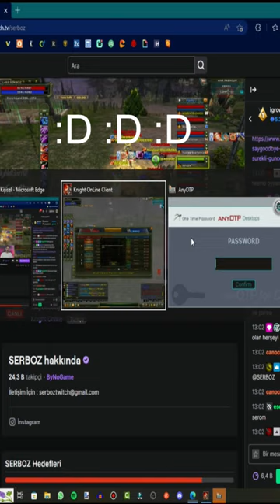60 GB DEĞERİNDE İTEM DÜŞTÜ 😎